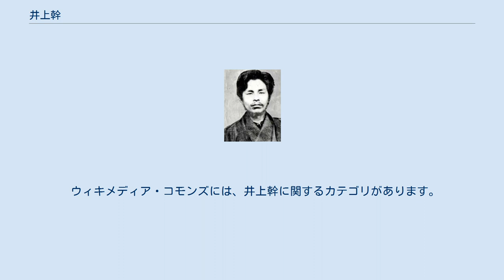井上幹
井上幹（明治18年） 井上 幹（いのうえ みき、嘉永6年6月6日（1853年7月11日）－明治19年（1886年）5月7日）は、上総国（千葉県）夷隅郡出身の豪農・政治家。
以文会を結成して、千葉県における自由民権運動の先駆者として評価されている。
 夷隅郡布施村（現在のいすみ市上布施）出身。
明治12年（1879年）2月に以文会が結成された際に幹事に抜擢され、同年3月の愛国社第2回大会には以文会を代表して参加、また国会開設請願委員の1人として東京に入り活動を行う。
また、郷里に薫陶学舎を創設して人材の育成にあたる。
井上のもとで以文会は勢力を拡大させて県会議員選挙でも当選者を出すなどその行動は注目の対象となり、後世「千葉県の自由は夷隅の山中に生る」（『夷隅郡誌』）と評される所以となった。
 明治14年（1881年）に板垣退助が自由党を結成すると、井上ら以文会の主要幹部も同党に加入して「夷隅自由党」を号した。
このため、次第に警察の圧迫を受けるようになり、明治17年（1884年）には薫陶学舎は閉鎖を命じられ、更に夷隅事件によって逮捕された。
警察は井上らが政府転覆計画を図っていたと主張していたが、証拠が見つからなかったために一転して官吏侮辱罪にて強引に起訴した。
東京の市ヶ谷監獄に収容された井上は有罪判決を受けるが、明治18年（1885年）11月には釈放された。
入獄中に体調を崩し、釈放の翌年に34歳で死去した。
 ウィキメディア・コモンズには、井上幹に関するカテゴリがあります。